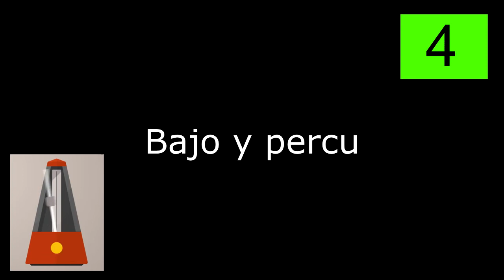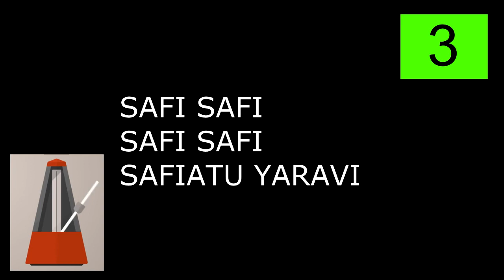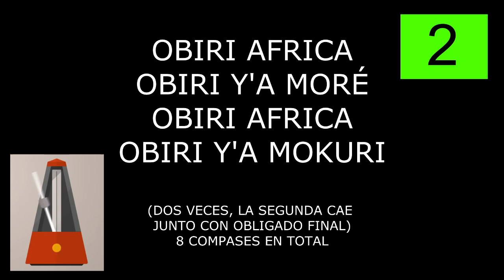SAFIATOU VIDEO DIRECTOR para grabar percus